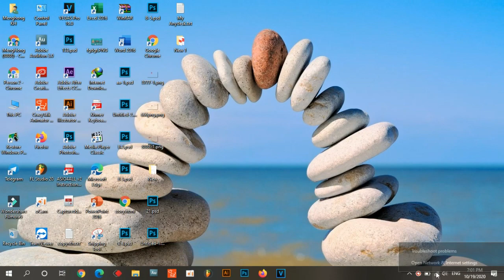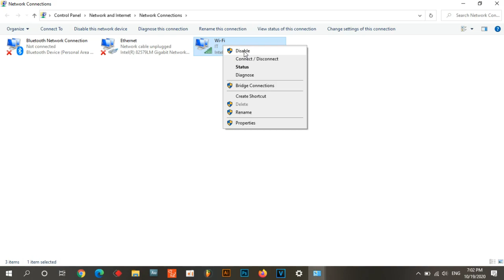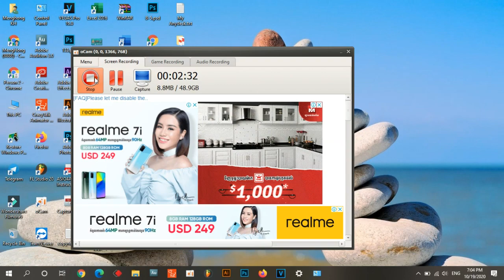How to Ip Address Computer | MengHong KH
សូមបងប្អូនដែលបានទស្សនានៅវីដេអូនេះបើខុសត្រង់ណាមួយសូមអាភ័យទោសផង។ សូមអរគុណ.